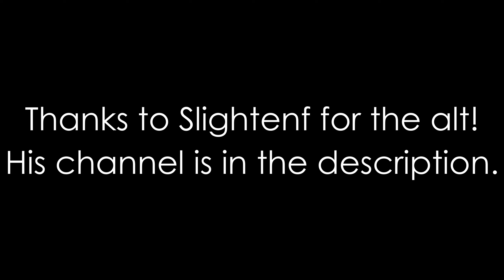Hypixel Hacking w/ Rise 5.100 | Still Bypassing?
NEW DISCORD - NOT A FULL COMEBACK DON'T EXPECT VIDEOS - My discord server

VPN: vyprvpn
Pack: no
Song: Shotgun Willy - Last Chance (Prod. CoridaArtist)

Pc Specs & Misc Info:
GPU: NVIDIA GeForce GTX 1660 SUPER
CPU: AMD Ryzen 7 3700X 8-Core Processor
RAM: 16GB
Monitor 1: LG 1440p 144hz
Monitor 2: Dell 1080p 144hz
Recording Software: GeForce Experience [4k 60 fps]
Editing Software: Wondershare Filmora 11
Anything else you'd like to know? Comment the question.